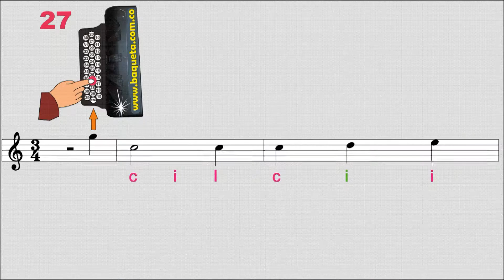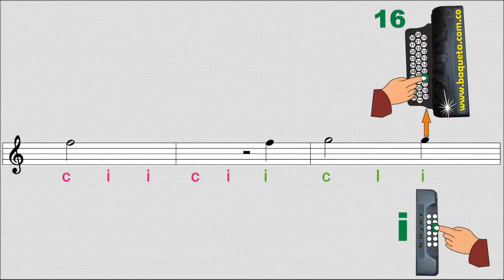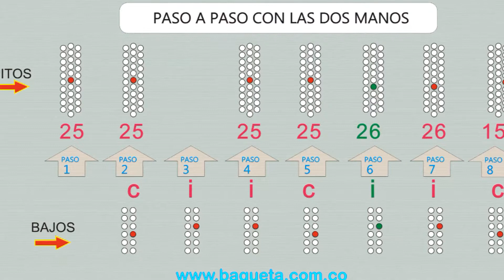TUTAINA TUTORIAL ACORDEÓN DIATÓNICO VILLANCICO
Les dejo este tutorial para que aprenda a interpretar el acordeón desde su casa (sin profesor) !Fácilmente! por medio de números PASO A PASO (Pitos y Bajos)y así puedan sacar cualquier canción vallenata – popular – villancicos – infantil – cristiana etc. Método DIDÁCTICO Tel 2400915 Cels: 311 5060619 – 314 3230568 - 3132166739. Bogotá. "CANCIONEROS BAQUETA" . Cra.69 P Nº 63 A 39 Constan de: (libro y CD de audio) 120 Temas
 PRIMER NIVEL: Ejercicios mano derecha simultáneamente con la mano izquierda. Escalas Mayores: DO-SOL y FA - La Piña Madura - No voy a Patillal - Plegaria Vallenata - El Testamento - La Gota Fría - Oye Bonita - El Aguacero - Jaime Molina - Cumbia Cienaguera - Villanuevero (Merengue) - La Plata - Finales.
SEGUNDO NIVEL La Casa en el Aire - El Medallón - La Pollera Coloraa - La Creciente - Tu cumpleaños - El Caimán - Fantasía - Mi Hermano y Yo - La Cachucha Bacana - Manantial de Amor - La Puya Alegre - La Múcura .
TERCER NIVEL El Mejoral - Matilde Lina - La Gringa - Fiesta en Corraleja - Solo para Tí - Cumpleaños Feliz - La Piragua - Por qué Razón - El Cantor de Fonseca - Mi Muchacho - Relicario de Besos.
 CUARTO NIVEL A Fuego Lento - Drama Provinciano - El Años Viejo - El Mocoso - Esposa Mía - Nunca Comprendí tu Amor - Fuiste Mala - Alicia Adorada - Me deja el Avión - Mucha Dama - Nido de Amor - Llegaste a mí - Volví a Nacer –
 QUINTO NIVEL A tu Ventana - Ay, Hombe - Celos - Ceniza Fría - Compañera - Dime Pajarito - El Milagro - Festival Vallenato - Me tocó Perderte - No Podrán Separarnos - Señora - Yo me Llamo Cumbia El Arroyito.
SEXTO NIVEL Como Quieres que te Olvide - Confidente Peregrino - Prende la Vela - Déjenme Quererla - Me Vieron llorando - El Diario de Mi Vida - Gitana - El Gallo Tuerto - Esperando tu Amor - Te Quiero Mucho - Todo Daría por Ti - Mi Diosa Humana.
 SEPTIMO NIVEL Volvió el Dolor - A una Sirena - Aún Solo - La Enfermedad - El Robo - El Cardón Guajiro - Cuatro Rosas - Matará el Sentimiento - La Patillalera - Donde Están esos Amores - La Custodia de Badillo - Venceremos.
OCTAVO NIVEL Los Sabanales - Mi Amigo el Corazón - Chacuncha - Sirena Encantada - La Pimienta - Lloraré Agua Caliente - Carmen Díaz - Tarde lo Conocí - Santa Marta - Cumbia Sampuesana - Tú - Miguel Canales - Tú Veras - El Alegre Pescador.
 NOVENO NIVEL Que Dios te Bendiga - Listo pa´ la Foto - No mas Dudas - Paloma Guarumera (Merengue) - Parranda en el Cafetal (Merengue) Lucero Espiritual - A Blanco y Negro - La Camisa de Rayas Ritmos de: Paseo - Son - Merengue - Puya.
DECIMO NIVEL Camino al Cielo - Cuidado con Judas - Cambiaré - Esta Vida (Merengue) - Los Caminos de la Vida - Se Acabaron - Los Novios
UNDECIMO NIVEL El Condor Legendario - Me Dicen Mercedes - El Tigrillo (Merengue) - Juepague (Merengue) - La Sanguijuela (Puya) - Pedazo de Acordeón (Puya) - Escalas en Terceras y Sexta de: DO - SOL - y FA Mayor.
DOCEAVO NIVEL Mi gran Amigo (Merengue)- Diana - Tu Serenata - La Tartamuda - Brindo por Ella - El Santo Cachón- La Candelosa.
CATORCEAVO NIVEL: El Desquite-Tres Canciones- Niña Bonita-Tierra de Cantores- SUSCRIBETE y déjanos tus comentarios VISITA NUESTRAS REDES SOCIALES: TWITTER FACEBOOK INSTAGRAM CONTACTANOS: tells.: 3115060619 – 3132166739 – 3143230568 whatsapp 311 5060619 Bogotá Colombia